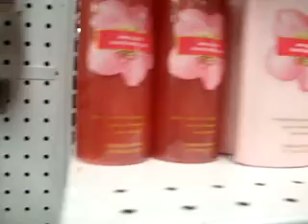Zama with my bestfriend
B-Blow Job & S Sexual